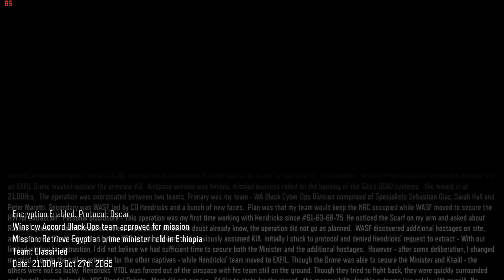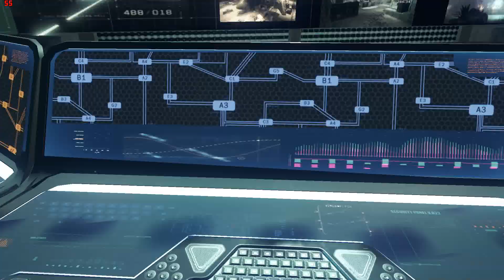COD Black Ops 3 Campaign Walkthrough Part 1 (PC)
Call of Duty: Black Ops 3 deploys its players into a future where bio-technology has enabled a new breed of Black Ops soldier. Players are now always on and always connected to the intelligence grid and their fellow operatives during battle. In a world more divided than ever, this elite squad consists of men and women who have enhanced their combat capabilities to fight faster, stronger, and smarter. Every soldier has to make difficult decisions and visit dark places in this engaging, gritty narrative.

***Ignore This***
call of duty black ops 3 ali a zombies,
call of duty black ops 3 all killstreaks,
call of duty black ops 3 ali a gameplay,
call of duty black ops 3 bow and arrow